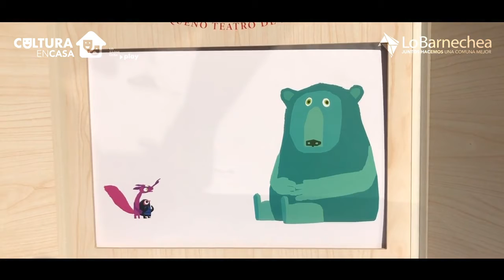Cuentacuentos en casa - Un poco perdido